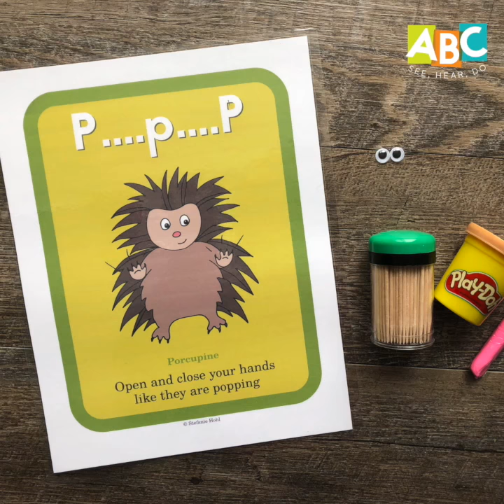Porcupine Craft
Letter P Porcupine Craft